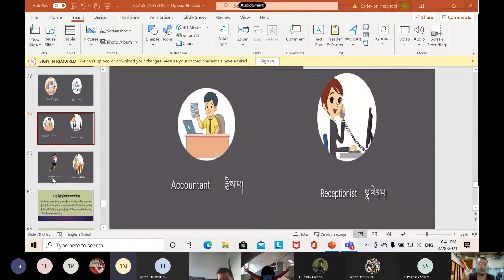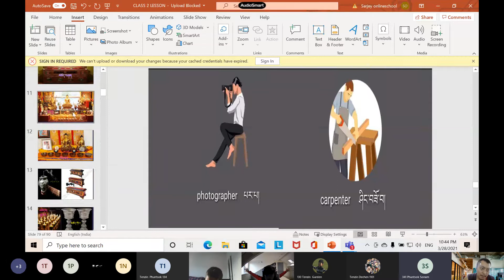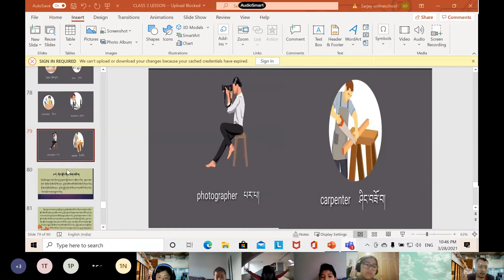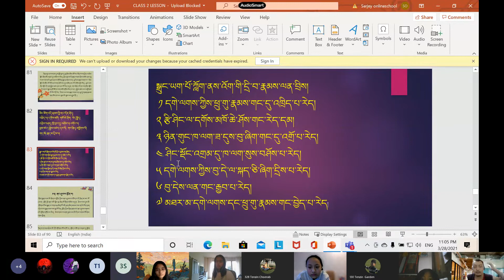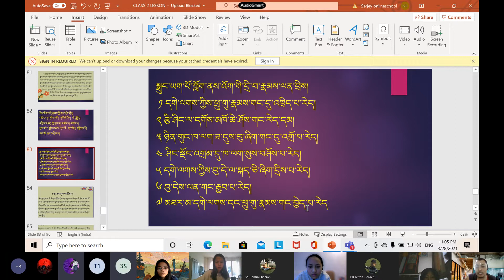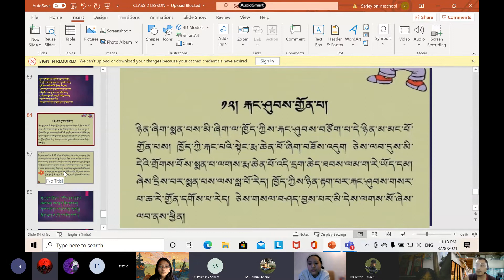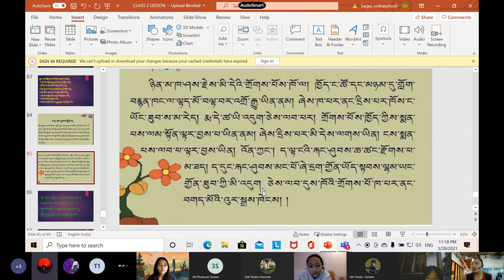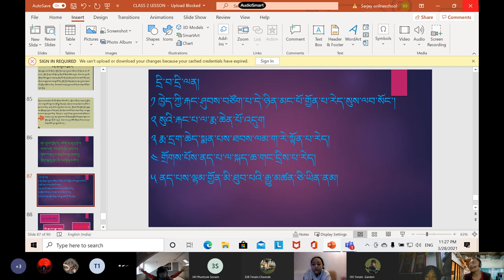ཡེ་ཤེས་ཕུན་ཚོགས། བོད་ཡིག འཛིན་གྲྭ་གཉིས་པ། ཁ། Sunday, 28 March 2021